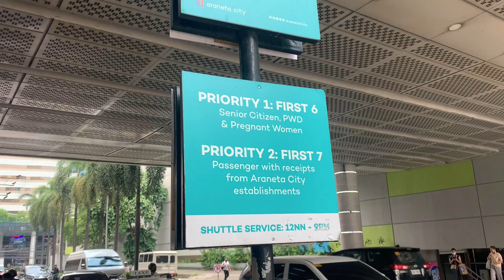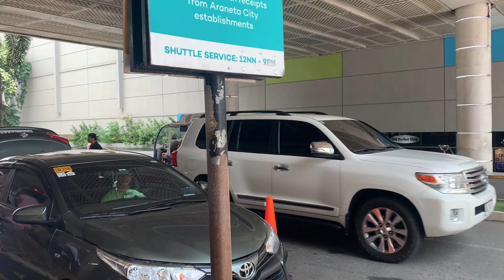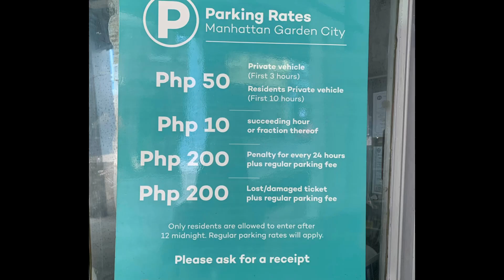Starting to build our life in The Philippines(The Condo Unit)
Samahan nyo kami sa panibagong journey ng Lheiyamz Funmily sa Pilipinas😀

Manhattan Parkway Tower 2
Marilyn Place
Reserve/Book here